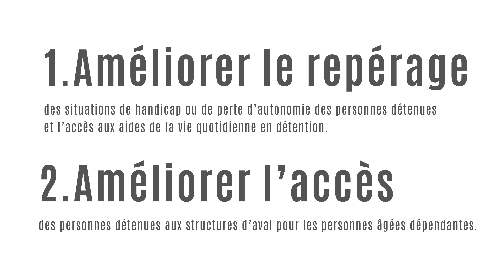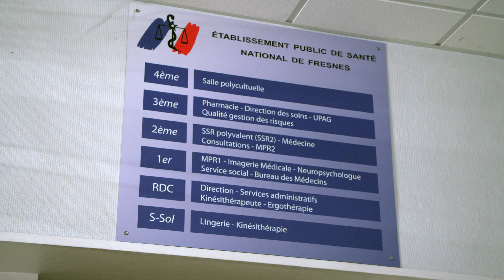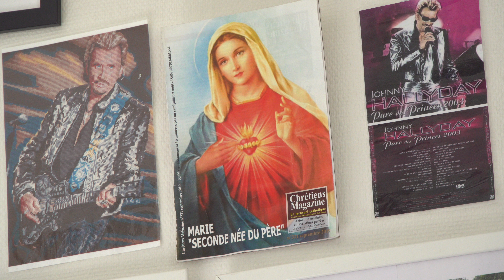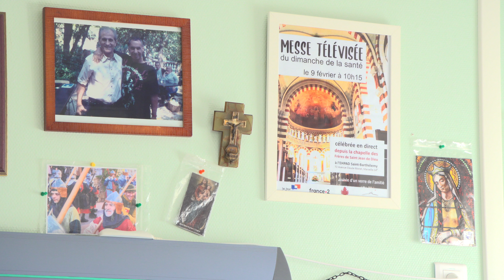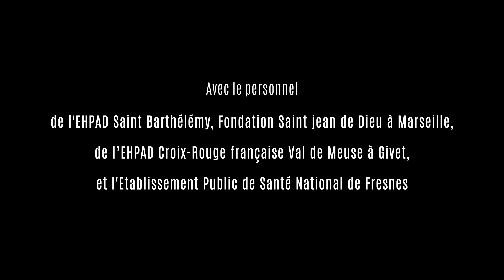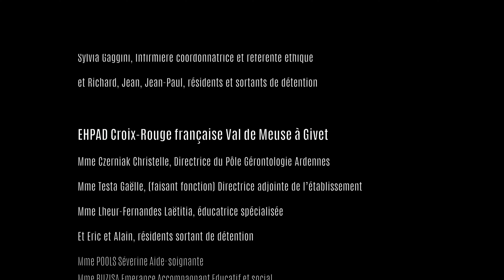Sortir de la pénombre, de la prison à l'EHPAD.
Réalisé par Bruno Raymond-Damasio.